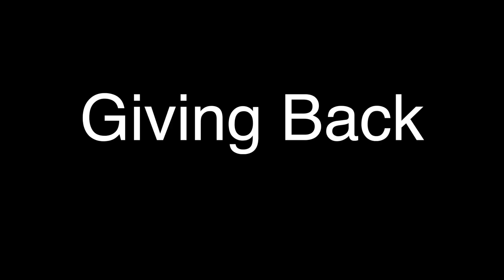Veterans N Transition Trailer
VeteransN Transition Special airing on your local PBS station - November 8, 2015 (WHUT)